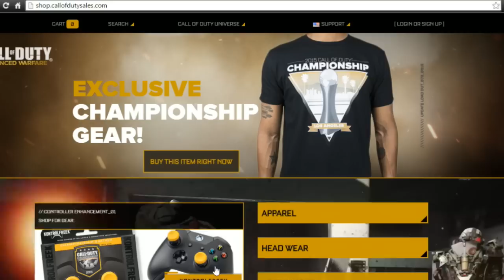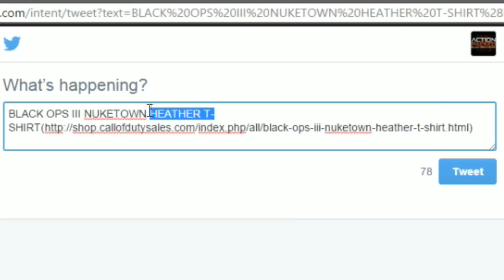Black Ops 3: NUKETOWN 2065 Discussion! Will Nuketown Return?! (Kinda COD BO3 NEWS)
A Call of duty T-Shirt website has posted "BLACK OPS III NUKETOWN..." in a post. Could this mean Black Ops 3 Nuketown 2065 will be a thing? Let me know what you guys think about the news in the comments.

I read all my comments and messages so if you have a video you want me to make or have a question about Black Ops 3 Nuketown 2065 answered just leave a comment, I'll reply as fast as possible.